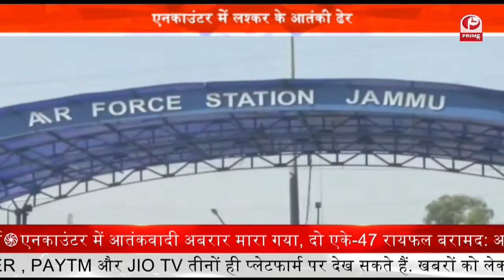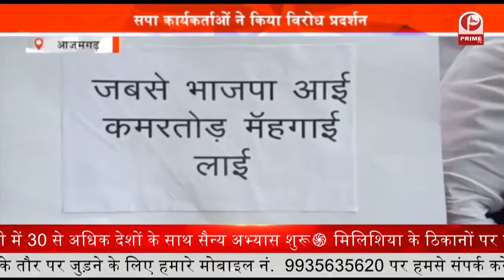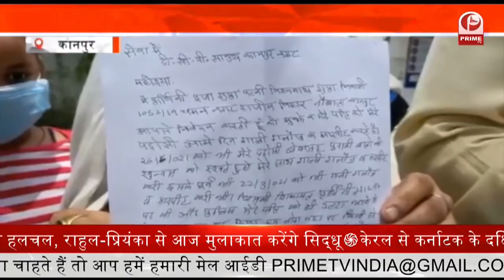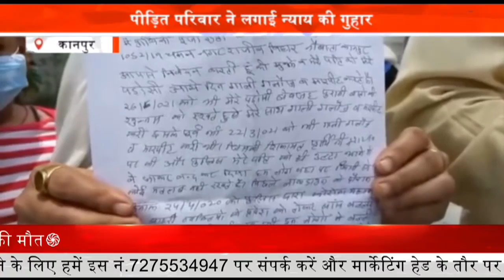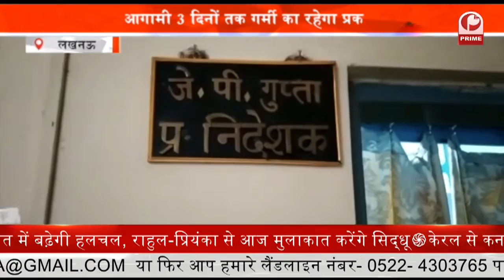Petrol-Diesel नहीं थम रहीं Petrol-Diesel की कीमतें || लगातार कीमतों में हो रहा इजाफा || Prime Tv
पेट्रोल डीजल की कीमतों में तेजी थमने का नाम नहीं ले रही है. आज एक बार फिर दोनों ईंधनों की कीमत में इजाफा हुआ है. आज पेट्रोल 35 पैसे प्रति लीटर और डीजल 28 पैसे प्रति लीटर महंगा हुआ है. इस बढ़ोतरी के साथ ही राजधानी दिल्ली में पेट्रोल का भाव 98.81 रुपये प्रति लीटर और डीजल 89.18 रुपये प्रति लीटर पर पहुंच गया है.